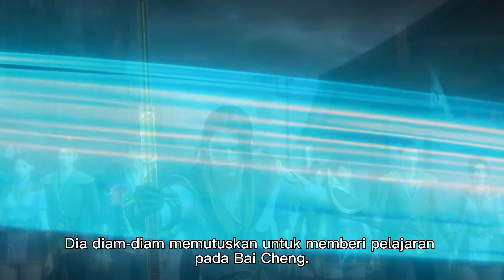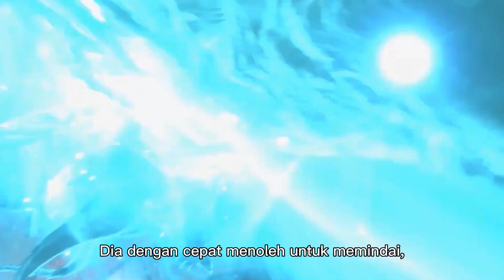Fights Break Sphere EP24 -- Xiao Yan VS. Bai Cheng